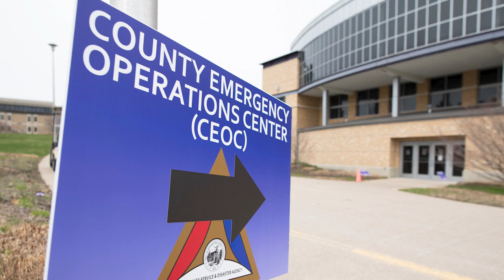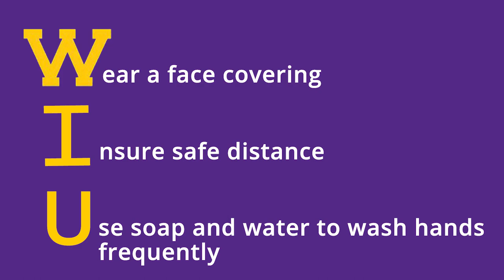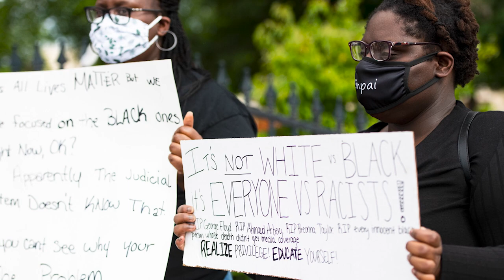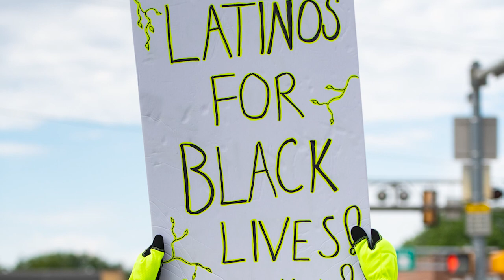Fall 2020 Welcome Back: Interim President Martin Abraham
While the way we go about our business will change, our mission remains unchanged: Our students will receive an outstanding education, will meet a broad diversity of people, will participate in activities that expand knowledge and skills, and will experience a world beyond their home.
This will be an unusual semester for all of us as we continue to adapt to the practices that are needed to provide the safe educational environment we all want to achieve. Please be flexible. Pay attention to University notices and emails. Faculty and staff will be adapting, just as you are, so please be patient. Our goal is to have a safe and successful semester. If we all work together, I am confident that we will be able to achieve much.
I am glad that you are here. Take care of yourselves and be well. Here's to a great semester. - Interim President Martin Abraham